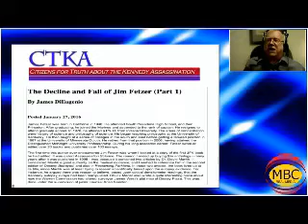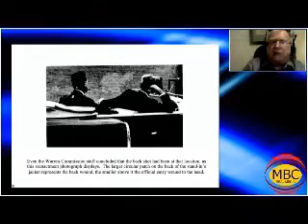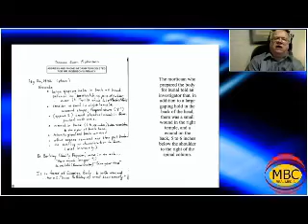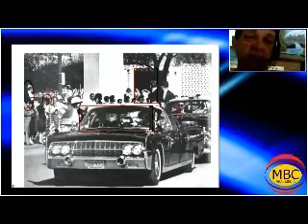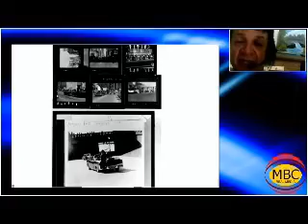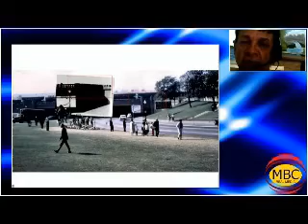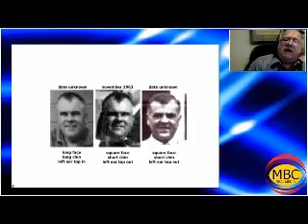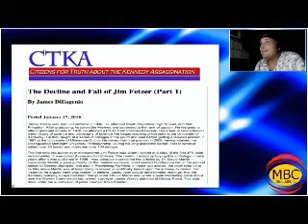The New JFK Show # 97 Loose Ends Altgens 7 Final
Tying up Loose Ends from the CTKA attack, Jim Fetzer mops the floor with Jim DiEuginio and Larry Rivera takes out the trash with the Altgens 7